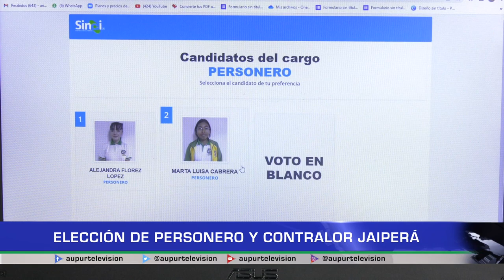Elección de personero y contralor Jaiperá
Cumpliendo el calendario escolar la Institución Educativa Rural Jaiperá, realizó la elección de personero y contralor por medio de la aplicación SINAÍ el jueves 9 de marzo, la actividad se llevó a cabo en medio de una jornada deportiva y cultural.